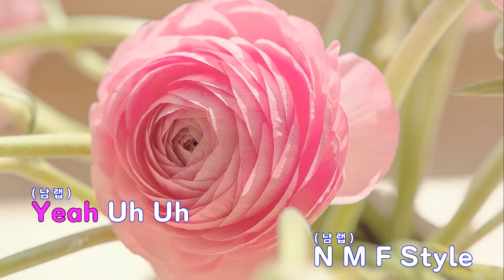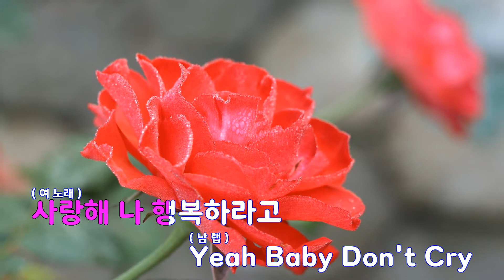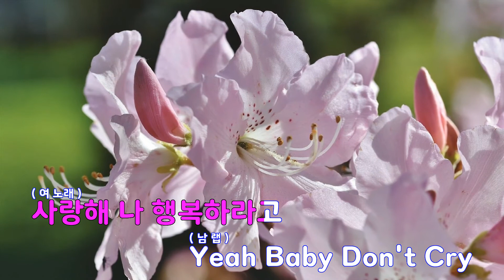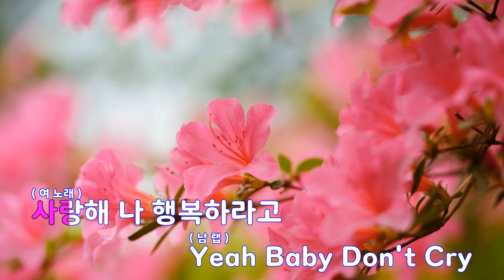[은성 반주기] 붙잡아도 - 나몰라패밀리.백지영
붙잡아도 - 나몰라패밀리.백지영
작사 ː 오세욱.개코.최자, 작곡 ː 오세욱